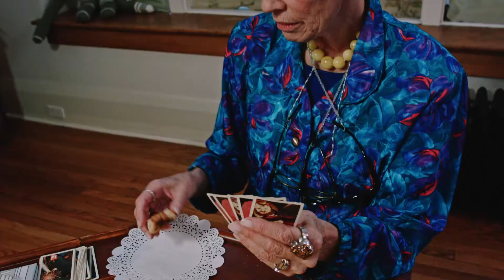Christa Couture - "That Little Part of My Heart"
Official video for "That Little Part of My Heart" from 2016 release "Long Time Leaving" available from Black Hen Music.

Video by the East Mountain Detective Agency.

Twitter & Insatgram: @christacouture

CAST
Jaylene Wells
Elizabeth Robbins
Gwen Holsey
Sharon Bray
Marian Springer

CREW
Sean Springer
Maryanne Macdonald
Imran Atcha

HAIR & MAKE-UP
Erin Bick
Amy Macdonald

With huge thanks to Erika Iserhoff for letting us take over her house in Toronto, Ontario, Canada.

Made possible with the support of FACTOR.
We acknowledge the financial support of the Government of Canada through the Department of Canadian Heritage (Canada Music Fund) and of Canada's Private Radio Broadcasters.